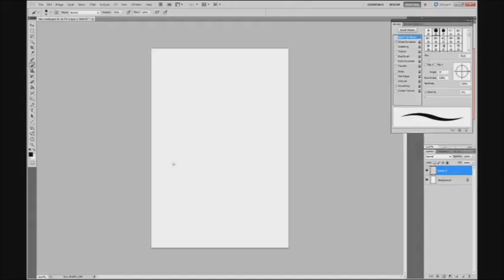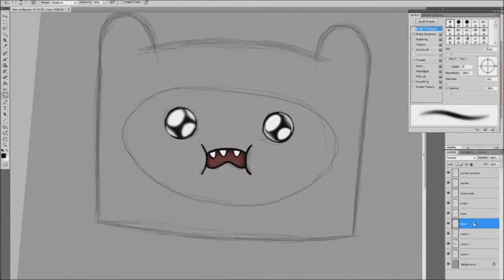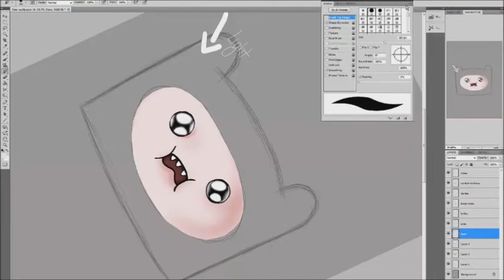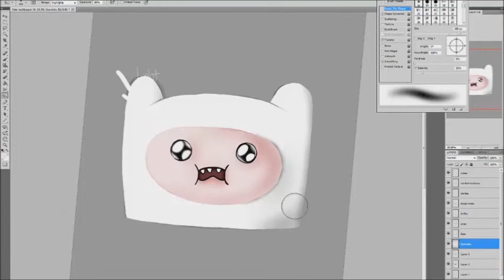Speed Painting of Finn from Adventure Time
I'm iniciating on this thing of Speed Painting...
I hope you all guys like it.

If you liked it please put a ''thumbs up'', it will help me very much